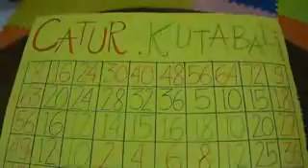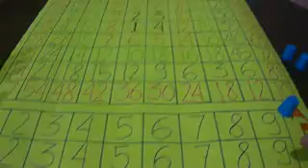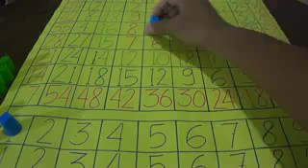Game Matematika Kuta Bali Catur Kurang Tambah Bagi Kali